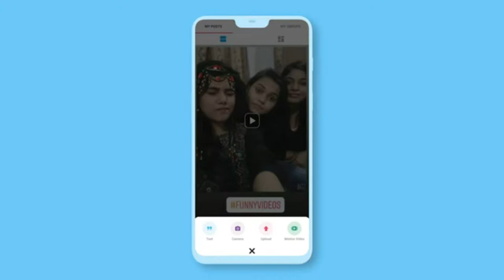Farid Ahsan, COO & Co-founder, ShareChat